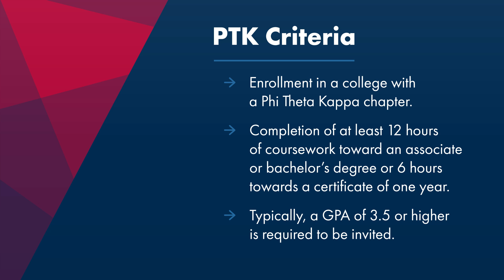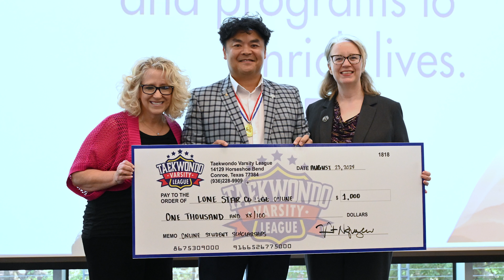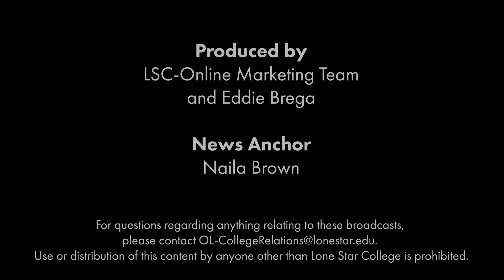LSCO News 9.12.24 Episode 2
Welcome to your campus news channel! This week we discuss:
Phi Theta Kappa
World Animal Month
Stock Market Challenge

Let us know if you have a story idea or if you want to submit your pet photos at